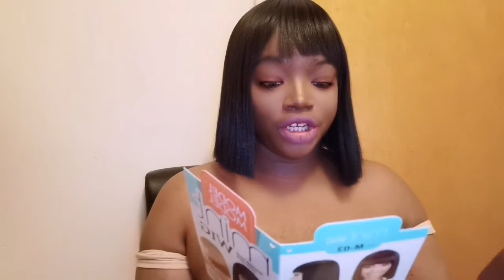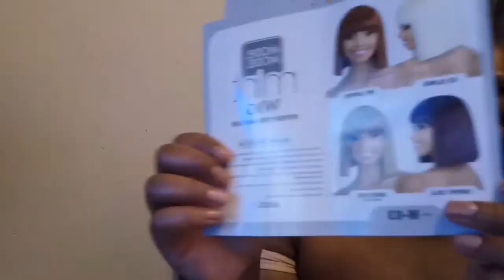MODEL MODEL SYNTHETIC BOB WIG MINT| M-03| IS IT WORTH THE MONEY?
Hello everyone! This is review of the M-03 from the Model Model mint collection. Here I give you all of the details that you need to know and give you my honest opinion.

Link to my Instagram: Instagram.com/Patra_dreams